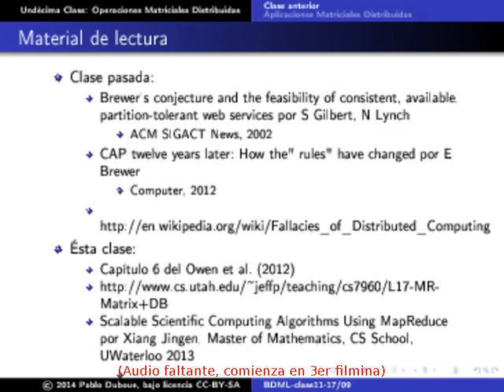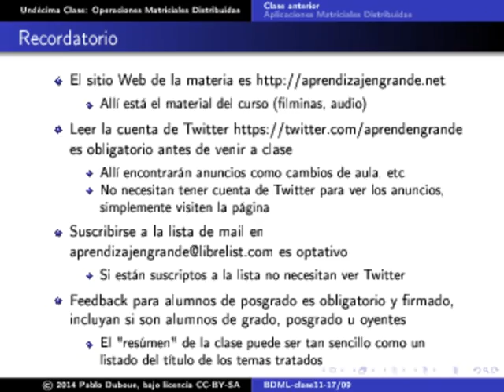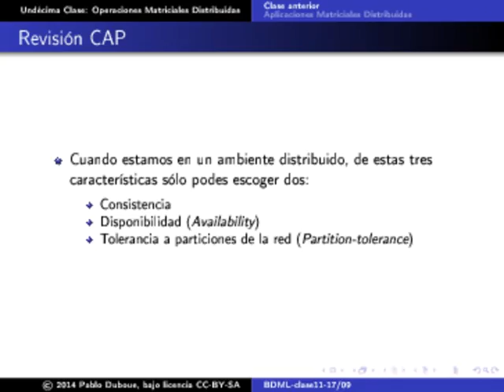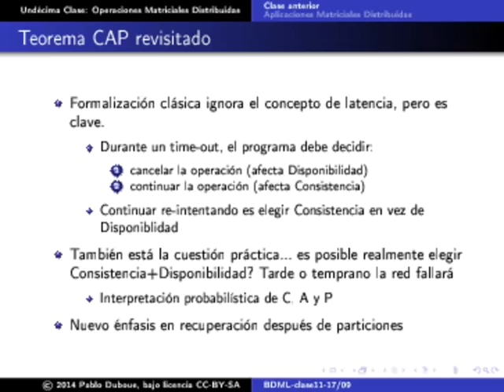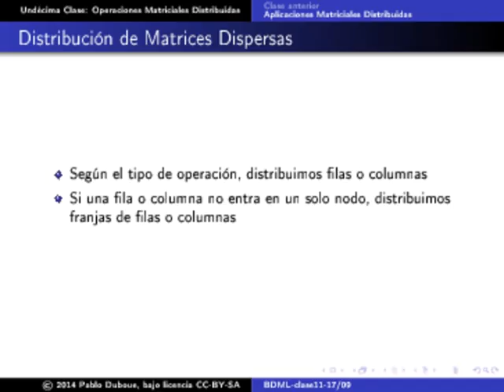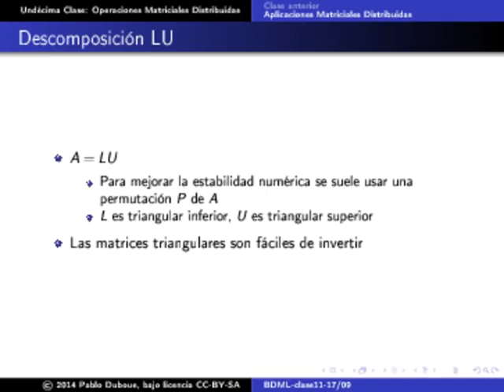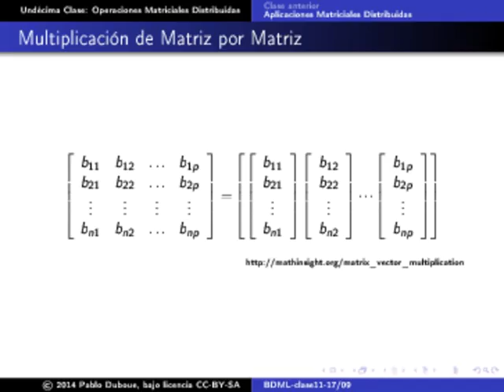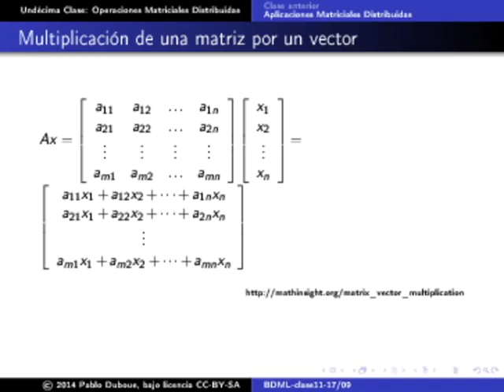Aprendizaje automático sobre grandes volúmenes de datos - Clase 11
Aplicaciones Matriciales Distribuidas

Distribución de Matrices Dispersas

Según el tipo de operación, distribuimos filas o columnas

Si una fila o columna no entra en un solo nodo, distribuimos franjas de filas o columnas

Multiplicación de una matriz por un vector

Matriz por vector en MR

Si V no entra en un mapper, distribuir franjas de V a cada mapper

Multiplicación de Matriz por Matriz

Matriz por Matriz dispersa

 Una concatenación de los vectores obtenidos de multiplicar las columnas de la segunda matriz por la primera
    La clave recibida en el mapper es una clave compuesta y recibe la fila y la columna sobre la que se está operando

        el índice de la columna final es el mismo que el de la columna en al segunda matriz

Multiplicación de Matrices Densas

División por bloques
La multiplicación de un bloque por el otro entra en la memoria de cada nodo

HAMA

Álgebra Relacional

Para matrices booleanas es posible implementar unión e intersección en MR
Muy similar al ejemplo de conteo de palabras

Solución de Ax = b

 Dados una matriz A simétrica y definida positiva y un vector B, buscamos un vector x tal que Ax = b
Método del gradiente conjugado:
        Definimos f(x) = (1)/(2)xTAx − bTx + c
        Entonces f’(x) = (1)/(2)ATx + (1)/(2)Ax − b = Ax − b
        La ecuación Ax = b tiene un cero en los puntos críticos de la ecuación de arriba
    Usamos el gradiente conjugado para decidir la dirección de búsqueda y una búsqueda lineal para optimizar el tamaño del paso en esa dirección
    Ver paper de HAMA para los detalles

Descomposición LU

A = LU
Para mejorar la estabilidad numérica se suele usar una permutación P de A
        L es triangular inferior, U es triangular superior
    Las matrices triangulares son fáciles de invertir

Descomposición LU en MR